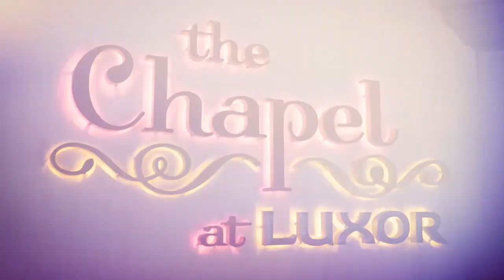THE WEDDING! | WEDDING SPECIAL!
Dylan and Destiny's wedding!  We can't believe this special day is finally here and today they get married!  The Wedding is really sweet and the day went perfect!

Camera used to film this vlog

Fan Mail
Crazy Middles